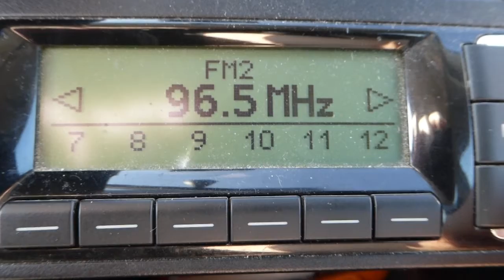16.09.2020, PCH1: UKW-Scan 93.9 - 97.3 MHz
93.9 MDR Info, Leipzig 1 - Wiederau, 100 kW
94.0 NDR N-Joy, Zernien, 1 kW
94.1 DR P3, Nakskov
94.2 rbb InfoRadio, Pritzwalk (permanent)
94.3 r.s.2, Berlin-Fernsehturm, 25 kW
94.4 NDR Kultur, Steinkimmen, 100 kW
94.5 NDR N-Joy, Kiel-Kronshagen, 15 kW
94.6 MDR Radio Sachsen-Anhalt, Brocken, 100 kW (permanent)
94.7 NDR Kultur, Woldzegarten (permanent)
94.8 DR P4, Næstved-Øverup, 60 kW
94.9 MDR Radio Sachsen-Anhalt, Dequede, 10 kW (permanent)
95.1 DR P1/2, Rangstrup, 65 kW
95.3 DLR Kultur, Schwerin (permanent strong signal)
95.5 NDR N-Joy, Garz auf Rügen, 10 kW
95.6 Radio SAW, Dequede, 1 kW (permanent with noise)
95.8 rbb Radio Eins, Berlin-Fernsehturm, 100 kW (permanent with noise)
95.9 NDR 2, Visselhövede, 5 kW
96.0 NDR Kultur, Helpterberg, 100 kW (permanent)
96.2 NDR 2, Hannover-Hemmingen, 5 kW
96.3 Cosmo, Berlin-Scholzplatz, 10 kW (permanent with noise)
96.4 NDR 2, Zernien, 15 kW (permanent)
96.5 DLF, Helpterberg, 10 kW (permanent)
96.7 DLF Kultur, Rostock-Toitenwinkel, 40 kW  (permanent with noise)
96.8 DR P4 Fyn, Sønder Højrup, 60 kW
96.9 DLF Kultur, Dequede, 7 kW  (permanent)
97.0 SR P3, Hörby?
97.3 DLF, Rostock-Toitenwinkel, 5 kW